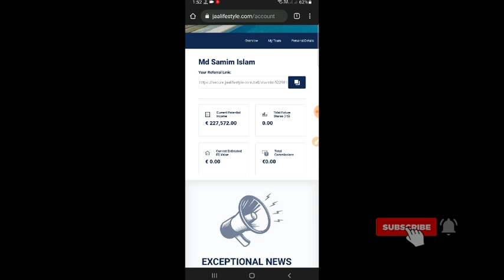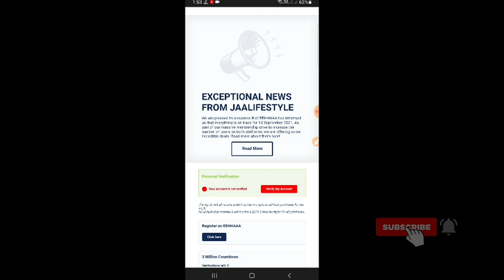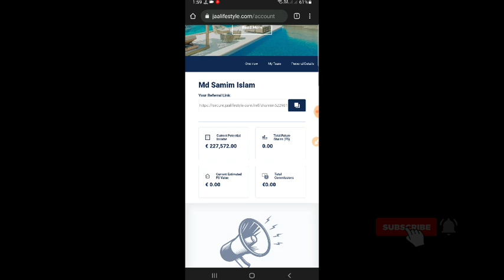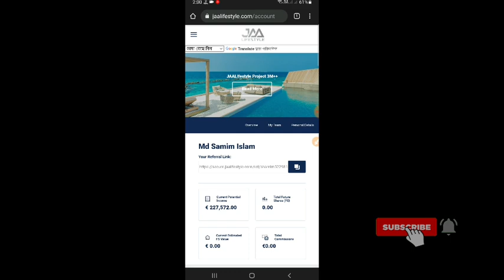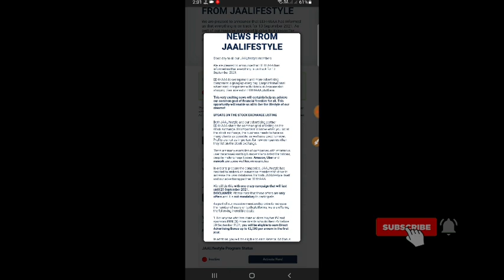Jaalifestyle-13 September ফ্রি ইনকাম শুরু! সর্বশেষ আপডেট! Jaalifestyle income! Jaalifestyle! EEHHAAA